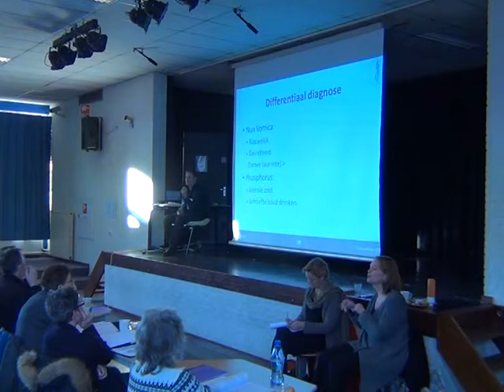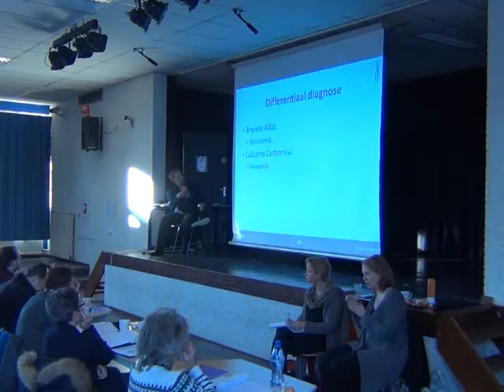Differentiaal diagnose bij een psoriasis casus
In deze video bespreekt Rob Willemse de differentiaal diagnose van een casus die tijdens de themadag Dermatologische klachten gepresenteerd werd. Deze differentiaal diagnose illustreert duidelijk dat een kritische blik op de middelen en het niet laten verleiden om bepaalde generaliteiten te negeren in combinatie met vermijden van negatieve symptomen een goede manier is om het juiste middel te vinden. Ook wordt besproken wat je het beste kan doen als de middelen die je gekozen hebt op totaliteit niet passen wat betreft keynotes en essentie. Met deze methode is het mogelijk om ook kleine en onbekende middelen toch eenvoudig te vinden zonder afhankelijk te zijn van je geheugen. Deze methode staat uitgebreid beschreven in het boek 'Classical Homeopathy Evidence Based Medicine - volume 1' van Erik van Woensel.